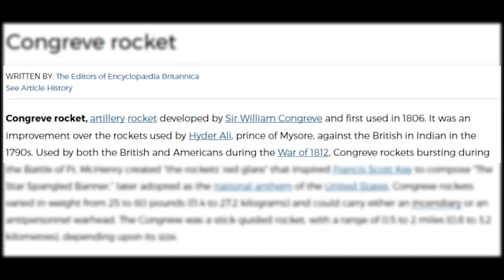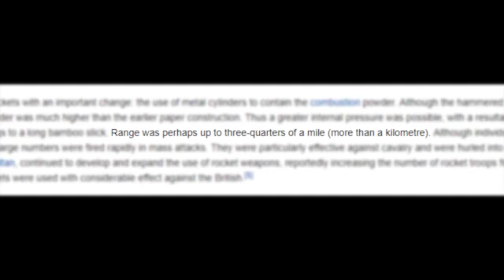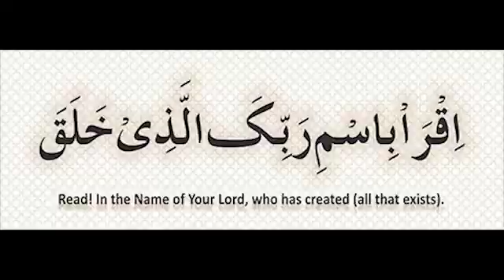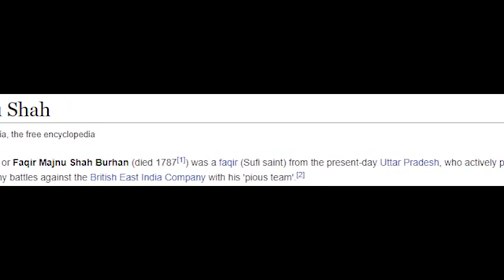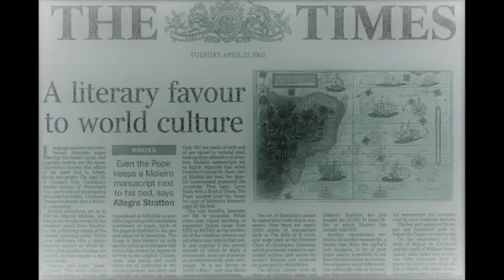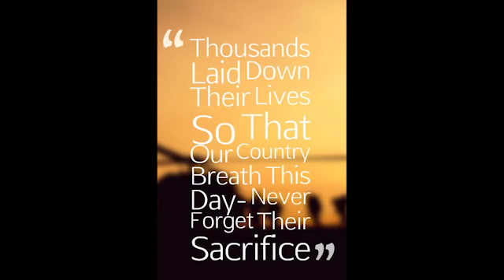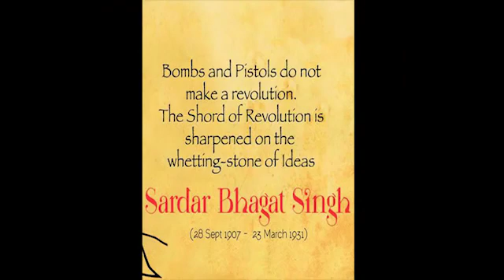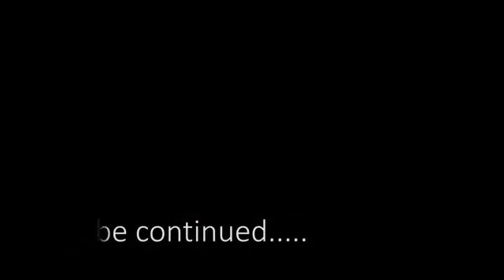Desh ki baat